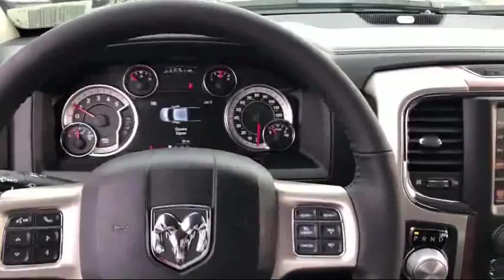2017 Ram 1500 Laramie Elk Grove Sacramento Roseville Folsom Rocklin